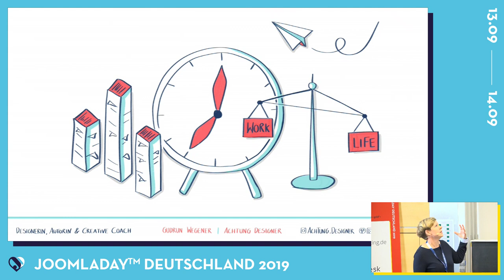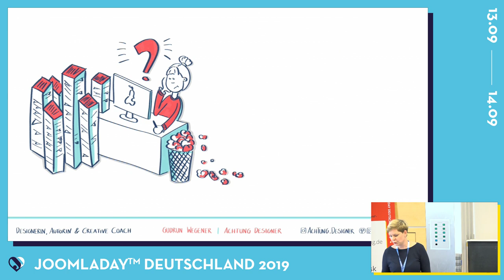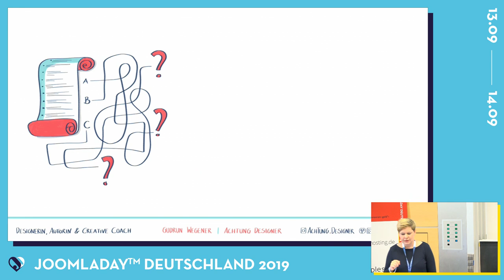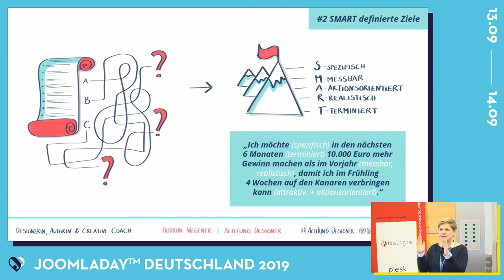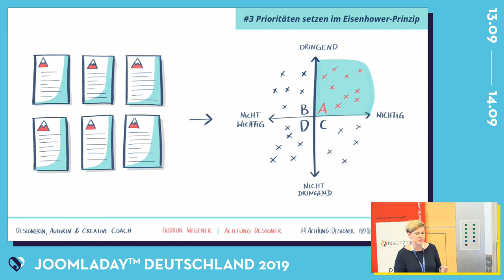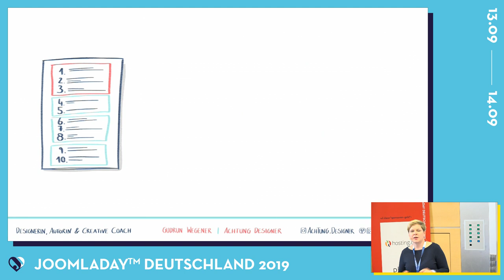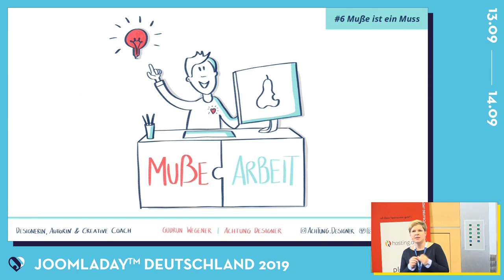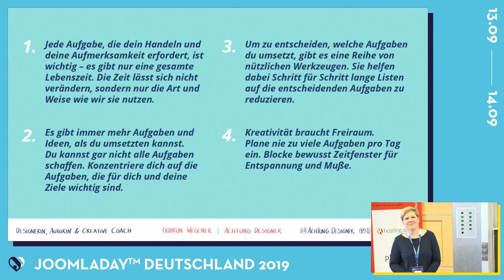JD19DE - Zeitmanagement für Kreative – Kann das funktionieren?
Von Gudrun Wegener

Möglichst schnell zu arbeiten und dabei möglichst viel zu schaffen – das erscheint vielen Menschen als sinnvolles und erstrebenswertes Ziel. Unzählige Anleitungen und Tipps rund um das Thema Zeit- und Selbstmanagement sind der beste Beweis dafür. Dabei ist dieser Drang immer mehr, besser und schneller zu sein, weder gut noch gesund für uns.

Statt dessen bietet die bewusste Auseinandersetzung mit den eigenen Kapazitäten und Aufgaben die Chance, den eigene kreativen Alltag zu hinterfragen. Denn nicht nur die beruflichen, sondern auch die persönlichen Aufgaben haben großen Einfluss auf unser Wohlbefinden.

Sie werden nicht erfolgreich, wenn Sie möglichst viel arbeiten, sondern wenn Sie konsequent an den richtigen Bereichen arbeiten. Ziel sollte es immer sein so viel Raum wie möglich für die Bereiche Ihres Lebens freizuhalten, die Ihnen wichtig sind und Freude bereiten. Nur so können Sie kreativ sein und neue Ideen entwickeln.